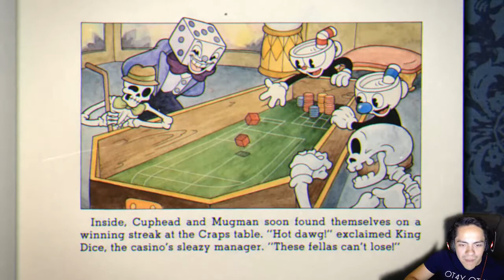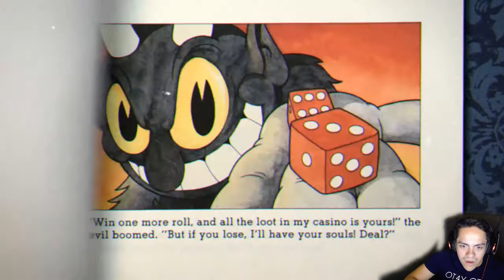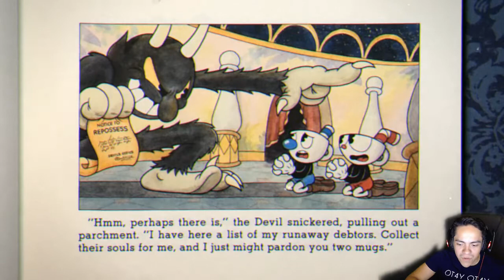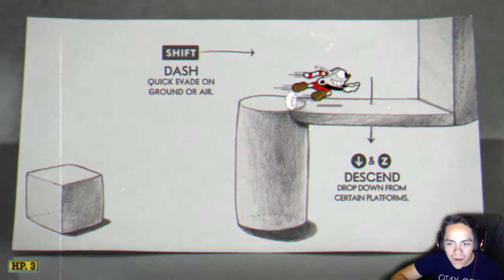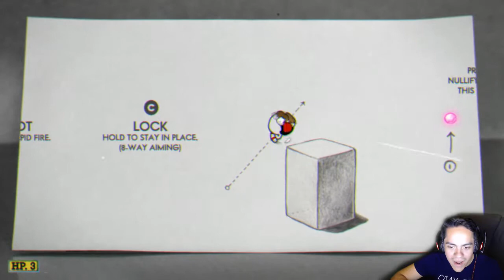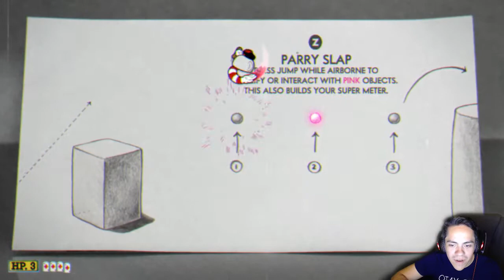BEATING DOWN BOSSES!! - CUPHEAD Walkthrough Gameplay Part 1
Cuphead Gameplay Walkthrough Part 1 includes the Cuphead and Mugman Story Campaign for PC. This Full Game Cuphead Gameplay Walkthrough includes a Review, Bosses, Cut Scenes, Story Missions, Soundtrack, OST and the Ending of the Single Player by Ricky-Simo